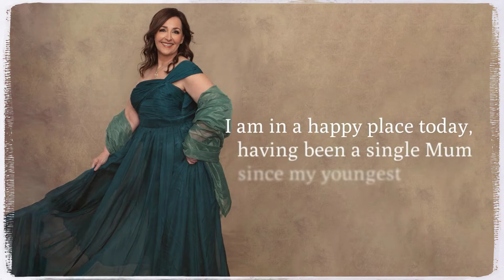50 over 50 project | Deborah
Deborah
Age: 55 and Fabulous

I like to introduce Deborah, one of my 50 over 50 project, Chapter 2 women.
Deborah is a beautiful woman inside and out. She has started a new business as an interior designer in her mid 50s and this photo shoot was a part of her branding to use for her website and social medias.
We also did dressups - long dresses and casual outfits as well. It was so much fun.

Here is Deborah's story;
I turned 55 in September and being a part of the 50 over 50 project has been the perfect way to celebrate a moment in time. A moment of reflection, as well as contemplating how I would like the next stage of my life to look like. I feel comfortable with being 55, I know myself well and the wisdom I have gained through the hard times as well as the good is so valuable. I am embarking on a new adventure in a business of which I went back to study to do something I truly love. I am so very lucky to have three strong, beautiful, kind and talented daughters, 22y, 30y, 33y, they are exceptional people, and of whom are my inspiration, they have taught me so much and make me a better person. Watching them create their beautiful lives is an absolute privilege and joy. I have a gorgeous grandson who is 3yr brightens my day just seeing his cheeky smile. I m so proud of them all. I am in a happy place today, having been a single Mum since my youngest was 4y. I left and survived a domestic violent relationship of 17 years with my three children. Raising them alone was an extremely difficult period in time and for many years. Today, I celebrate the strength & wisdom gained, the privilege of becoming older, being grateful every day, and to thank myself for all I have overcome and achieved. I’ m proud of me and so excited for the future and all it will bring.
Hair and makeup by Jezabel Artistry
Deborah's Interior design business Facebook page (please like her page to support);

About 50 over 50 project by Sumico Photography (Main Beach, Gold Coast, Australia)
Portraits of 50 women over the age of 50 by Sumico Photography (original creator of 50 over 50 project)
50 over 50 is a celebration of the diversity, strength, beauty, essence and wisdom of women in their 50’s, 60’s, 70’s and beyond.  I share stories of women over 50 with beautiful photos and videos of the women whom I captured. I started this to show beauty of women over 50 since July 2018.

About Sumico Photography
Sumico Photography is a professional boutique photography studio at Main Beach on the Gold Coast, specialising in magazine style portraits of women at any age. My passion is to empower all women through my camera lens, to give them confidence and show them how beautiful they really are.